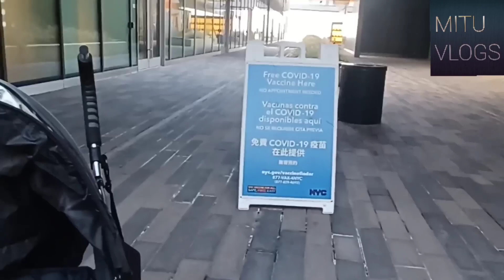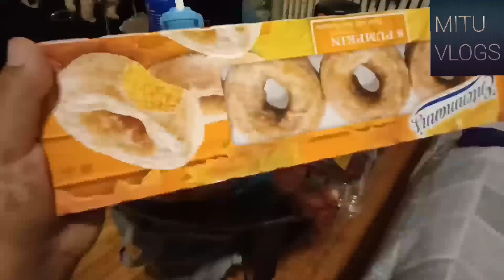Today I get the Corona vaccine /chicken fry/Mitu vlogs